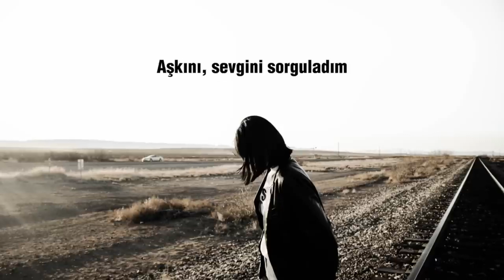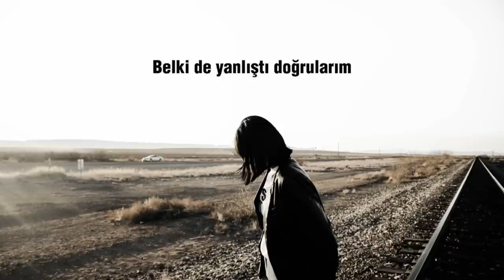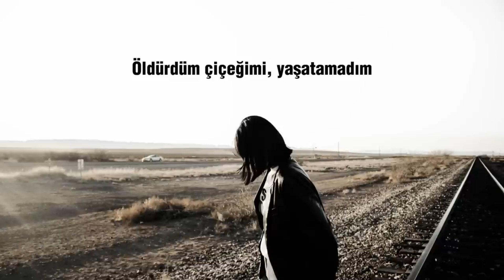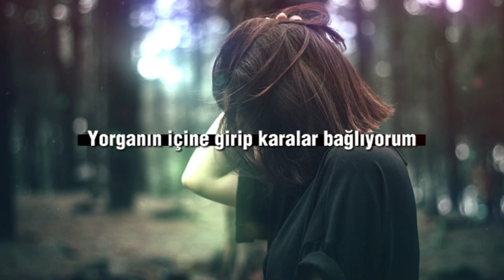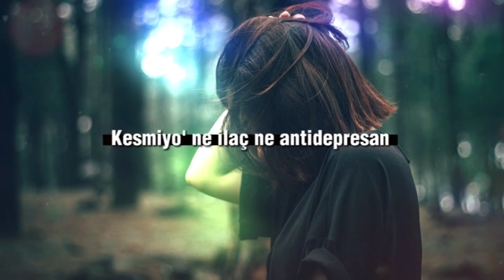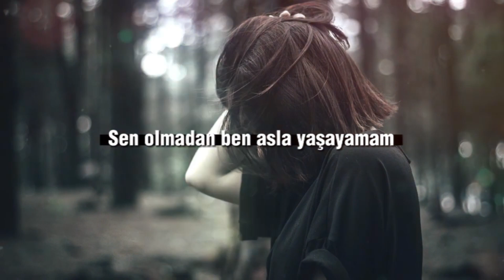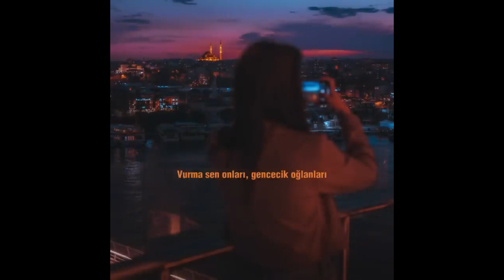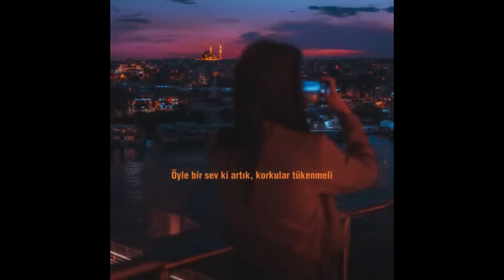Belki X Antidepresan X Fırtınadayım (Dedublüman, Mabel Matiz, Mert Demir) [Lyrics]